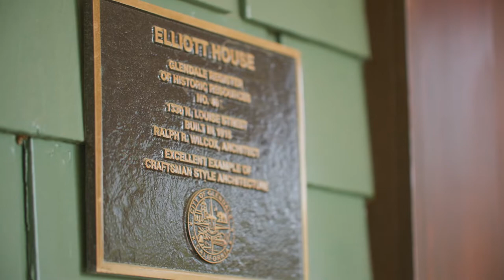Pasadena Craftsman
"Just wanted to say we’re longtime fans of your work and are SO thrilled with how you captured our home. The last four years in the house have truly been a labor of love for us — we’re heartbroken to even be selling now, but have to relocate for work. We’re just so grateful we can take your beautiful video with us to remember our time in the home."

Receiving this note from the sellers of this home means everything. Every home has a feel, and this one felt special from the moment I walked up to the front door... and it just got better and better. Lovingly and tastefully restored, and the design couldn't have been more on point. We have the opportunity to make our home a reflection of ourselves, and walking into this home you knew these people are doing a lot of things right! Thanks to the masterful Valerie Talbert for trusting us with this story, and to the family who made this home extraordinary.